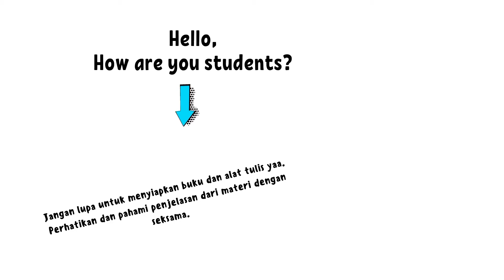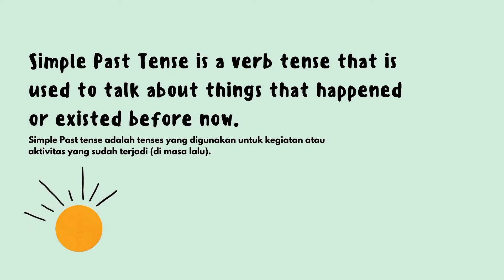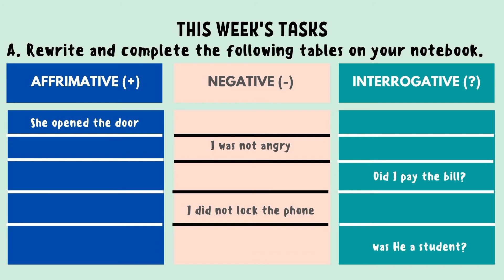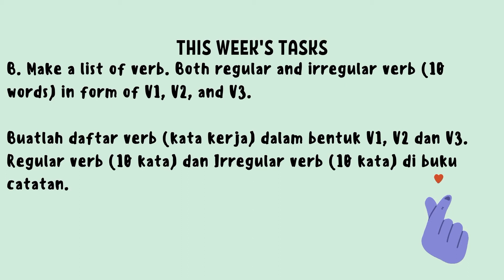BAHASA INGGRIS - SIMPLE PAST TENSE ( KELAS 10 TAHAP 1 GENAP )